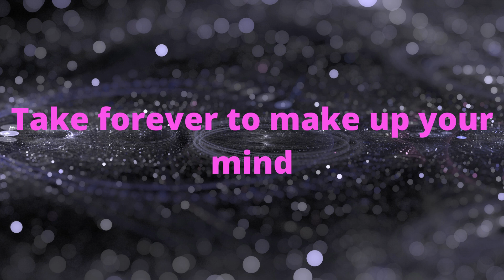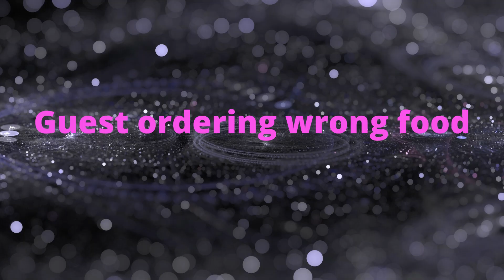Things Customers Do That Annoy Servers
I love working as a server because you get to interact with so many great people throughout the day😇. Although sometimes there are things that guests do that just annoy me. And this is exactly what this video is about. It might be a bit over the top but the points should still be accurate.

💖Silly